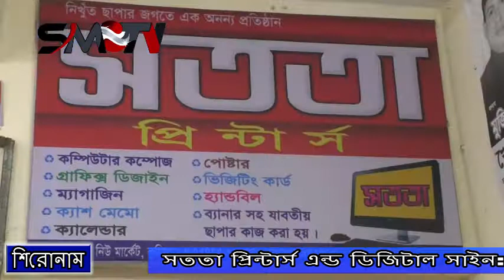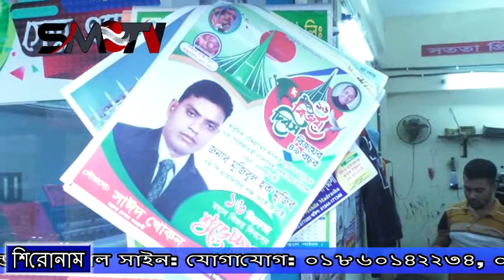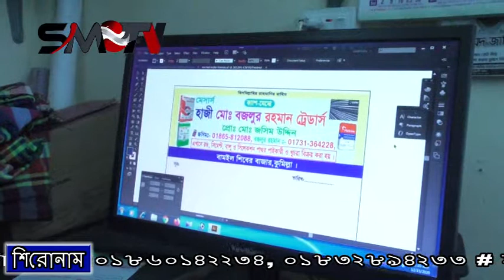সততা প্রিন্টার্স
যাবতীয় ছাপার কাজ ও ডিজাইনের জন্য যোগাযোগ করুন। সততা প্রিন্টার্স এন্ড ডিজিটাল সাইন। যোগাযোগ: খাজা ম্যানশন, নিউ মার্কেট, কুমিল্লা। মোবাইল: ০১৮৬০১৪২২৩৪, ০১৮৩২৮৯৪২৩৩